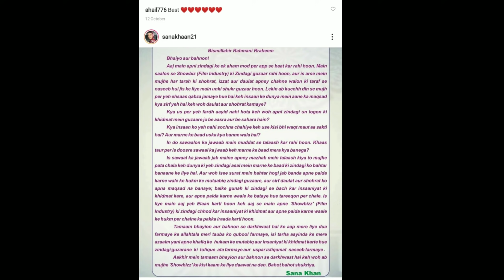Mufti Anas biography | Mufti Anas lifestyle | Mufti Anas kon hai | mufti anas sana khan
in this video we'll know about Mufti Anas biography | Mufti Anas lifestyle | Mufti Anas kon hai | mufti anas sana khan

My Mic

My Foldable Table

My lappy mouse